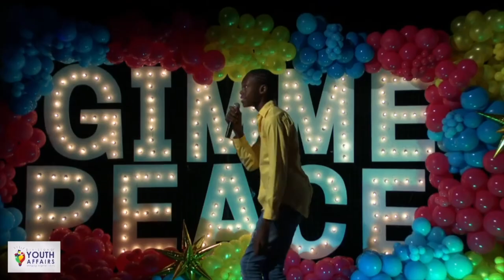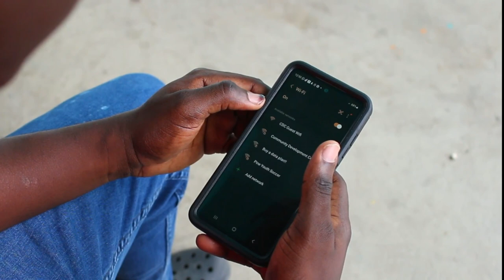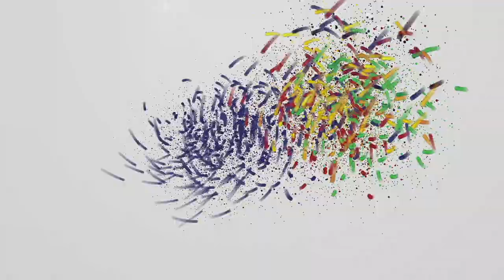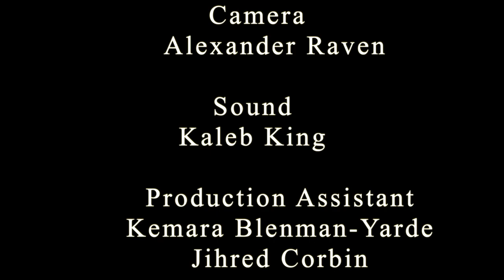Bridges TV Programme Episode #6